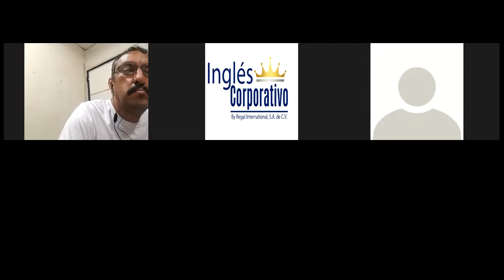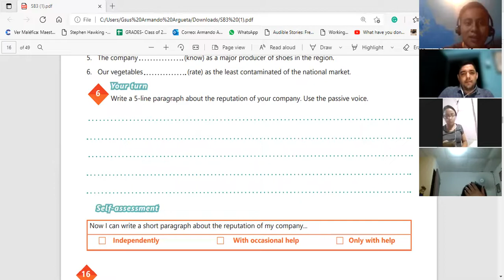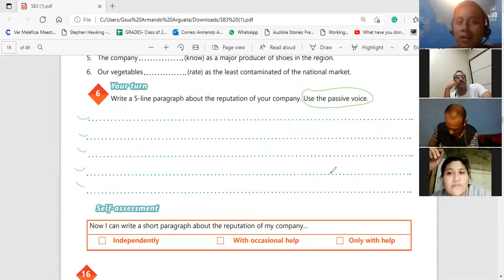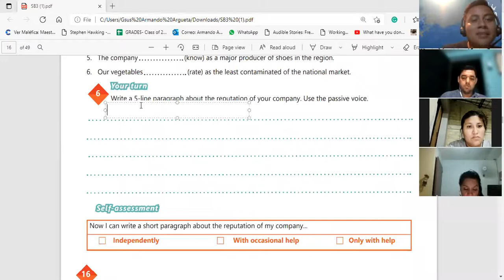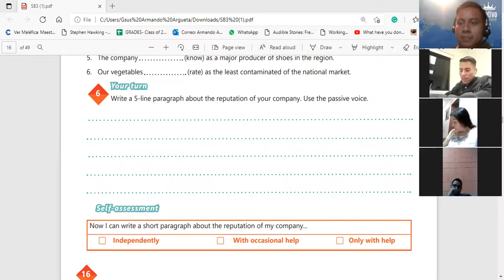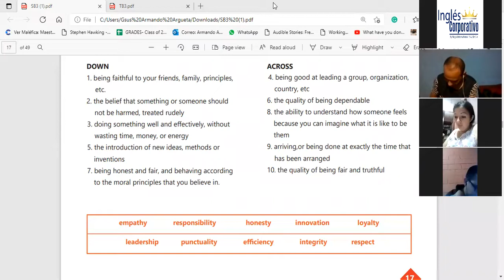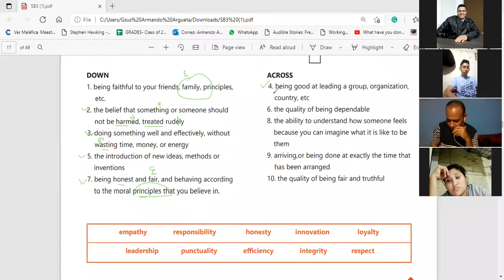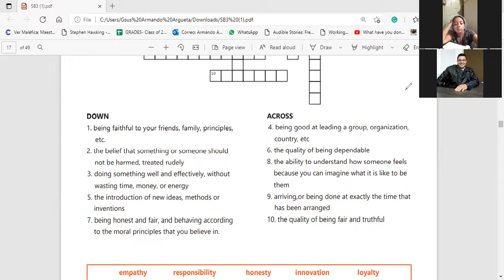Ingles Corporativo-Videoconferencia #4 VOCABULARY PRACTICE